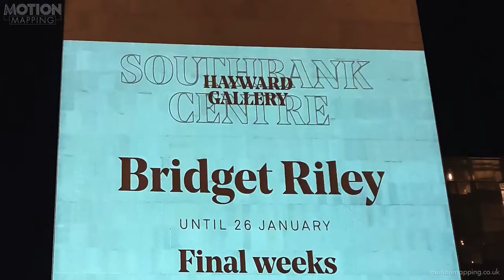Guerilla Projection Marketing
How to make your event, marketing campaign, product launch and many more stand out? GuerrillaProjection is the answer.

Motion Mapping are UK based Projection Mapping specialists who work with brands of all sizes at events, experimental marketing & branding campaigns.

Motion Mapping are leaders in the industry, we have the experience, flair and skills to make a real difference. We have a range of clients, business or private, supporting successful events, brand activations, product launches, marketing campaigns, weddings and any other milestone moments that need the extra wow!

We are a projection mapping company based in the UK and work all over the world.
Using large format projections for OOH advertising, we can turn any surface into an engaging activation.

Your event will stand out and live long in the memory. It will still be talked about even when other events come and go; its visual impact will be shared across social media as everyone gets that 'Instagram moment'.